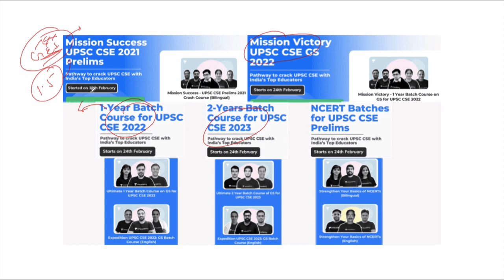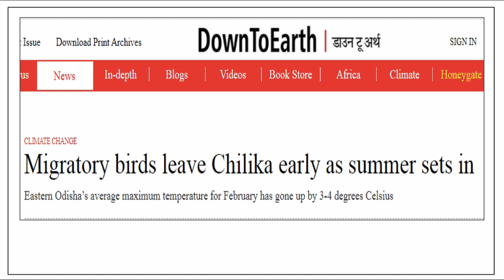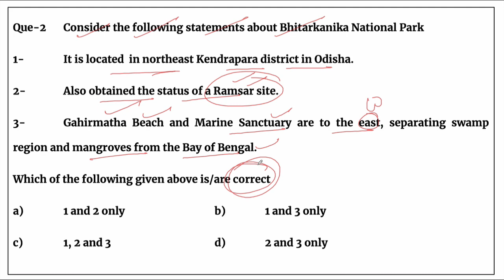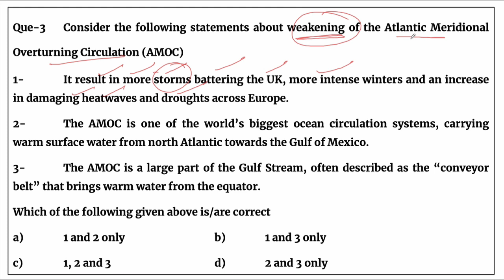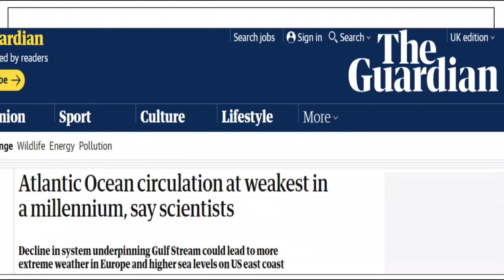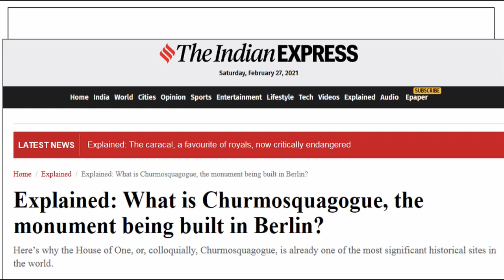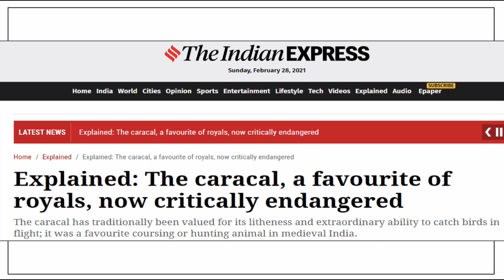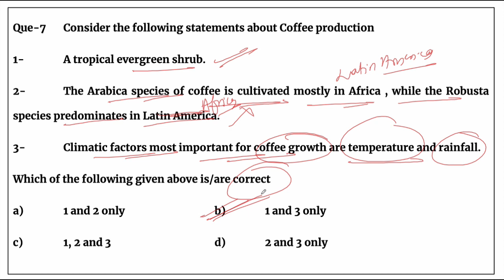01-March-2021 | 5 AM Current Affairs Super Series | Crack UPSC CSE/IAS 2021 | Saurabh Pandey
01-March-2021 - 5 AM Crack Prelims Series and Daily Current Affairs for UPSC CSE/IAS by Saurabh Pandey.

Unacademy Subscription Benefits:

1. Learn from your favorite teacher
2. Dedicated DOUBT sessions
3. One Subscription, Unlimited Access
4. Real-time interaction with Teachers
5. You can ask doubts in the live class
6. Limited students
7.Download the videos & watch offline